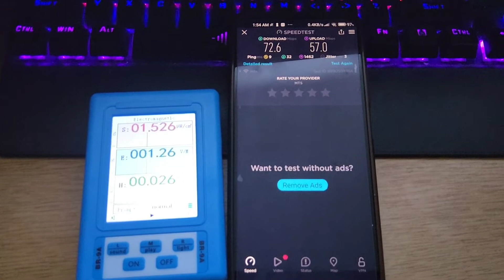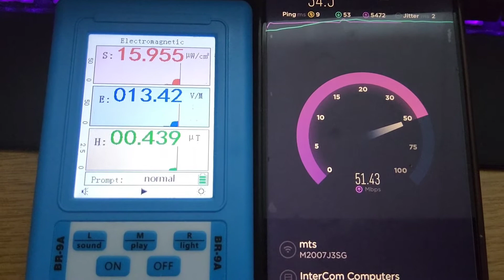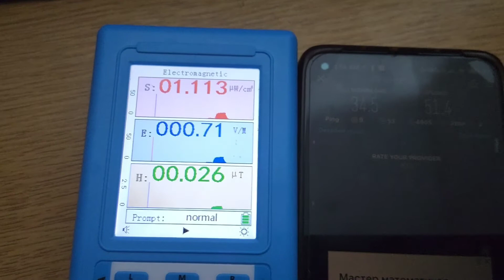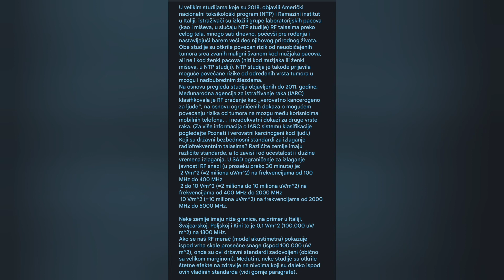WI-FI I druga radio frekvencijska zračenja